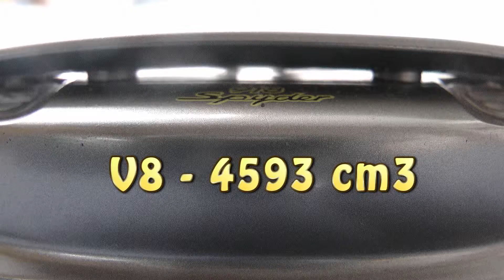Porsche 918 spyder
Quel monstre ! La Porsche 918 spyder avec ses 887 CV.